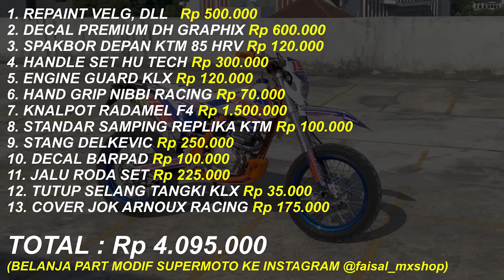MADE IN INDONESIA CUMA 20JTAAN!! PESAING KLX, CRF, DAN WR155R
UNTUK PEMBELIAN GAZGAS HUMMER 150 BISA KLIK LINK DIBAWAH INI :
GAZGAS DIRT BIKE INDONESIA

INTUK ORDER DECAL BISA KLIK LINK DIBAWAH INI :
DIRTY HEROES GRAPHIX

UNTUK ORDER KNALPOT BISA KLIK LINK DIBAWAH INI :
RADAMEL RACING

UNTUK ORDER PART MODIF BISA KLIK LINK DIBAWAH INI :
FAISAL MXSHOP

Alat Recording :
1. Gopro Hero 10 Black
2. Media Mod Original Gopro Hero 10
3. Mic Eksternal dacosta
4. Helm RSV FF500